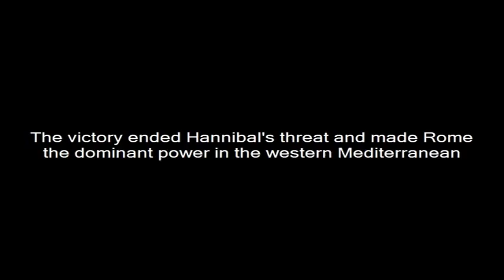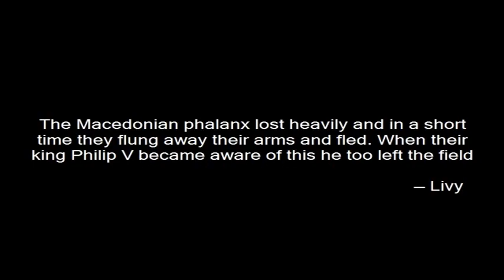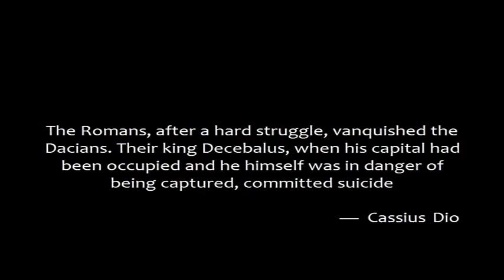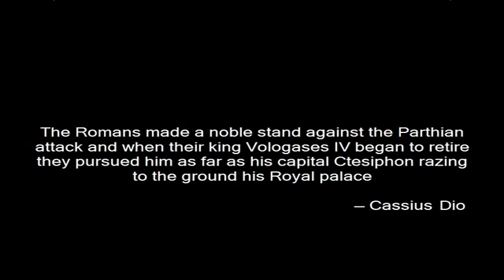THE WORLD: From Rome to Theodoric the Great - Part 2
A brief story of the World from the rise of Sumerian city-states to the fall of the Soviet Union as told by contemporaries.